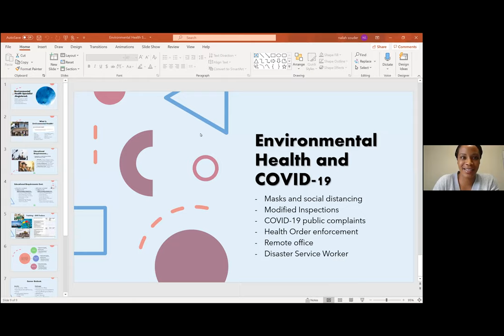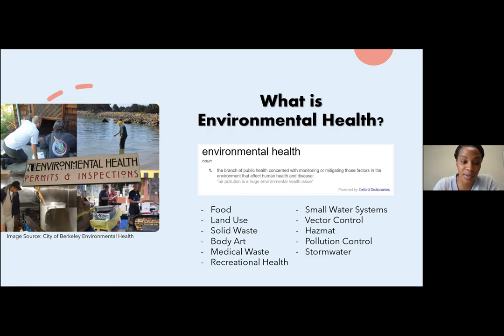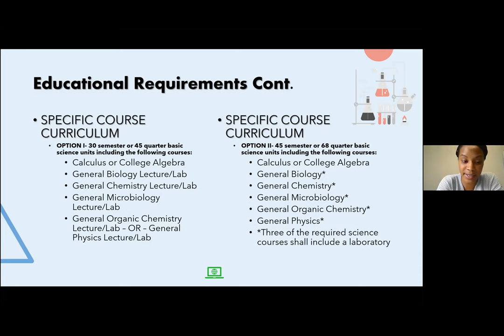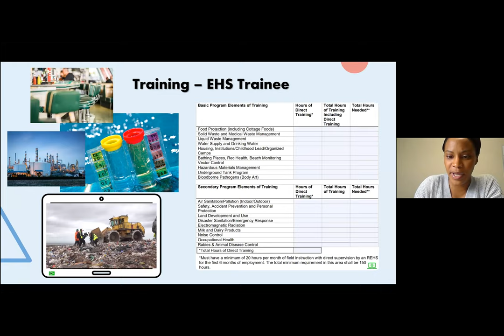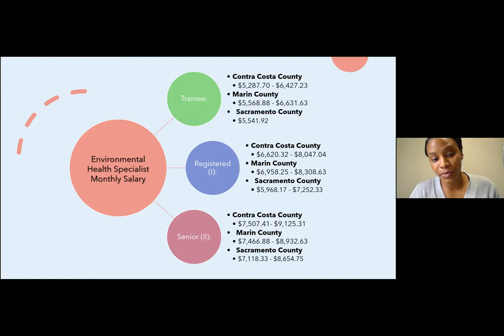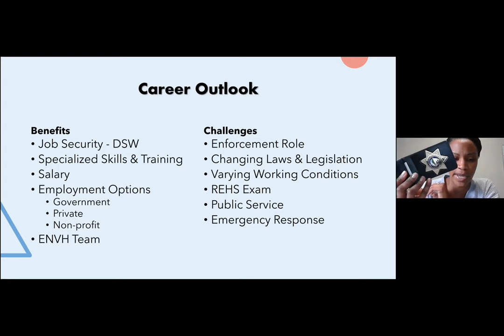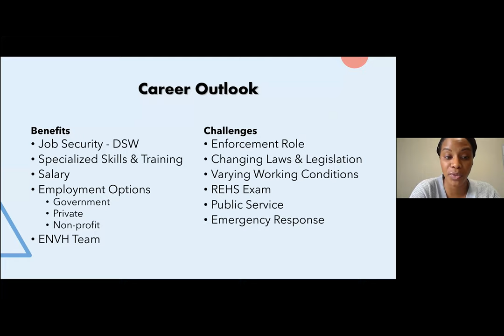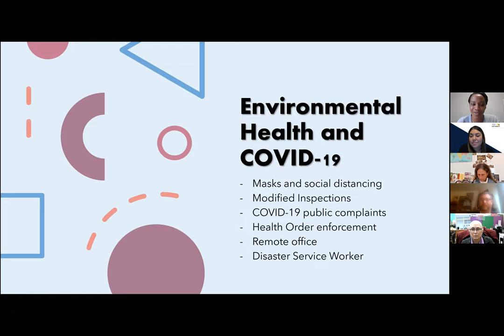Nailah Souder, Environmental Health Specialist 1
The Speaker Session was hosted in order to share Nailah's experience as an Environmental Health Specialist 1 with the IHTA pathway students within MDUSD.